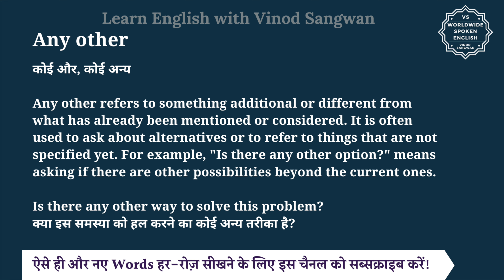Any other meaning in Hindi | Any other ka matlab kya hota hai | English to hindi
इस वीडियो में आप Any other का हिंदी में मतलब समझेंगे और साथ में Any other का pronunciation भी सीखेंगें यानि की आप Any other के अर्थ के साथ साथ ये भी सीखेंगें की Any other को कैसे बोले या Any other को बोलने का सही तरीका क्या है |

तो बस एक मिनट में सीखिए Any other को|
Let’s learn Hindi Meaning of Any other in detail.

Any other का हिंदी में अर्थ होता है
कोई और, कोई अन्य

Any other refers to something additional or different from what has already been mentioned or considered. It is often used to ask about alternatives or to refer to things that are not specified yet. For example, ""Is there any other option?"" means asking if there are other possibilities beyond the current ones.

Is there any other way to solve this problem?
क्या इस समस्या को हल करने का कोई अन्य तरीका है?

Do you have any other suggestions for the team?
क्या आपके पास टीम के लिए कोई अन्य सुझाव हैं?

I don't think any other movie is as good as this one.
मुझे नहीं लगता कि कोई अन्य फिल्म इस जितनी अच्छी है।

Any other को इन उदाहरणों से और अच्छे से समझ सकते हैं